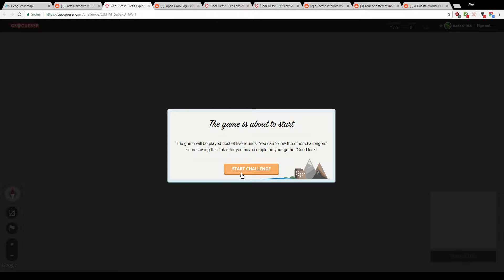Parts Unknown #1 (Reddit), Geoguessr Ep. 49